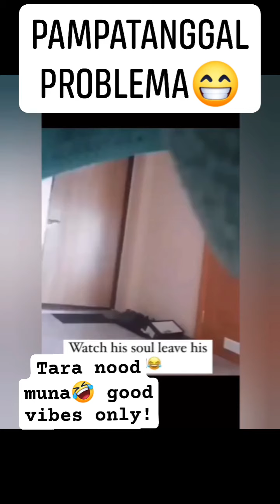Let us laugh sometimes.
Welcome to REITHANS FAMVLOGS Channel
Hope you will like it.. Pampa good vibes

I hope you enjoyed watching our videos!

GOD BLESS